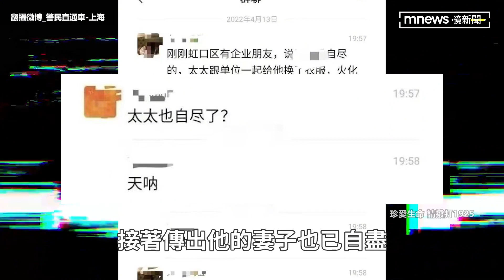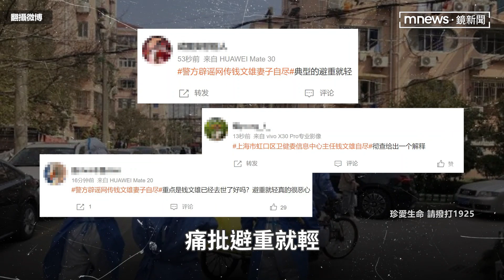上海封城防疫官員疑壓力過大輕生 胡錫進證實：基層人員不堪重負｜鏡速報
中國上海因疫情封城已超過兩週，期間亂象不斷，當地衛生健康系統官員也壓力山大，傳出上海虹口區衛健委信息中心主任錢文雄，12日在辦公室自縊輕生。家屬13日透過錢文雄微信朋友圈發布訃告，證實消息。中國《環球時報》前總編輯胡錫進今天（14日）凌晨在微博發文表示，這個悲劇顯然加劇上海防疫讓部分基層人員不堪重負的印象。